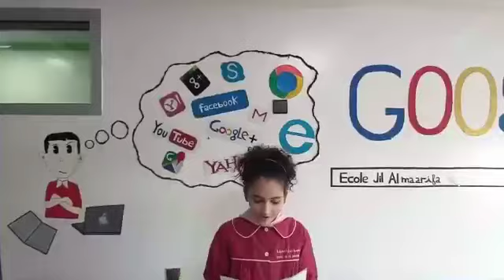The winners 🏆 of the Reading 📚 Competition